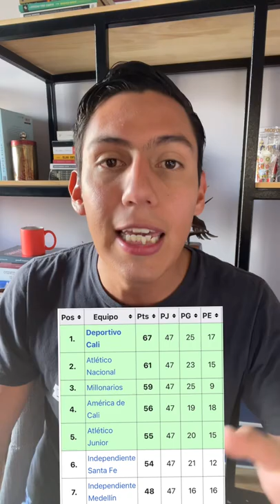🧟‍♂️📿 MITOS DEL FPC II: La maldición de Godovina al DIM